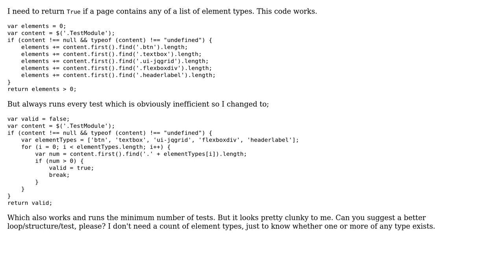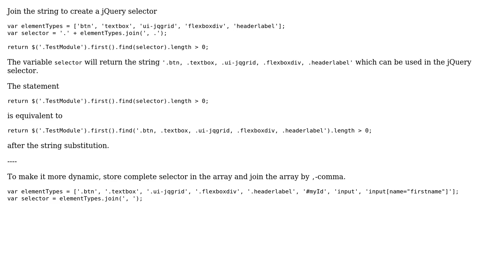Code Review: Loop through string array with exit if test passed (2 Solutions!!)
Code Review: Loop through string array with exit if test passed